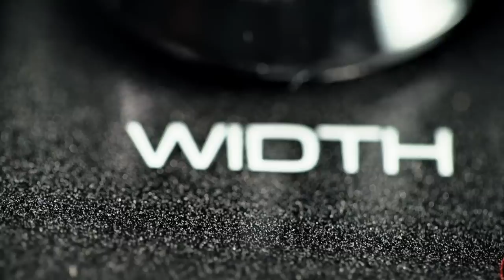MXR Flanger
The historic MXR Flanger has been allowing artists to create a variety of wild sounds from dynamic jet plane or cool space effects to short delay, chorus and vibrato since its creation in the mid-70's. Before this pedal hit the scene, engineers and musician's had been experimenting with "flanging" affects for years in recordings using reel to reel tape machines. This pedal gave musicians the possibility to accomplish those tones at their feet live on stage.

Achieve classic vintage sounds heard on legendary recordings or experiment with the controls or combine with other pedals to come up with something entirely unique and new.

Back off Width to zero to disengage auto-sweep, then use the Manual knob to physically place the effect anywhere along the frequency spectrum. For use with guitar, bass, keyboards or vocals!

Power: Dunlop ECB004 AC Adapter or two 9 volt batteries

SIGNAL CHAIN FOR VIDEO:
Gene Baker "B3" Guitar + Monster Performance 600 Cable + Mesa Boogie TA 30 head and 1-12" cabinet

Recorded using Royer & Audix microphones
& a Universal Audio Apollo Interface

VIDEO CREDITS:
Performance: Tal Morris
Executive Producer: Jimmy Dunlop
Director: Joey Tosi
Art Director: Graham Shaw
Editor/Sound: Max Baloian
Director of Photography: Donavan Sell
2nd Camera: Brian Relph
Grip/Gaffer: Andrew Haney